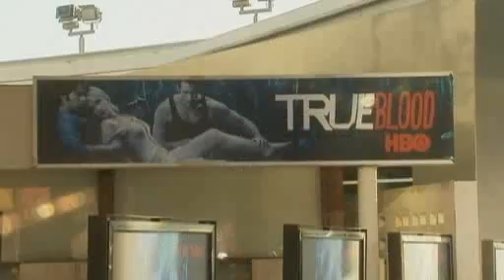Anna Paquin talks why True Blood Fans Are So Devoted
Season Three Red Carpet Premiere.
Anna Paquins discusses the fans
and the attraction to the series.

the images or audio belong to me.